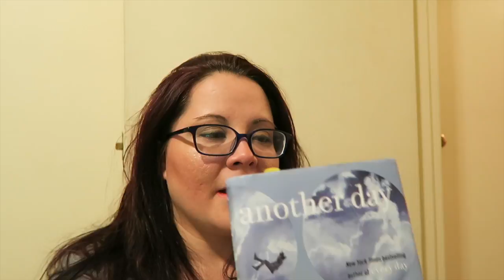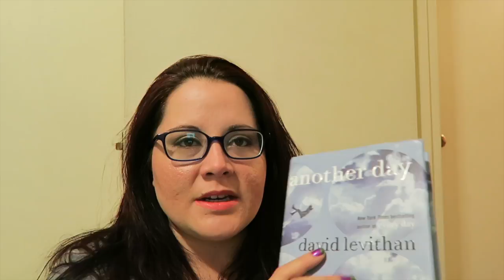Holiday BookTubeAThon Day 1 - Another Day & catproblems | Vlogidays 29 || Amara In Seattle Vlogs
Vlogidays 29 in Seattle also BookTube-A-Thon Day 1 - Another Day by David Levithan & the return of Princess the cat. Happy New Year, Booklovers!

Previous Eps. Vlogmas into Vlogidays 28